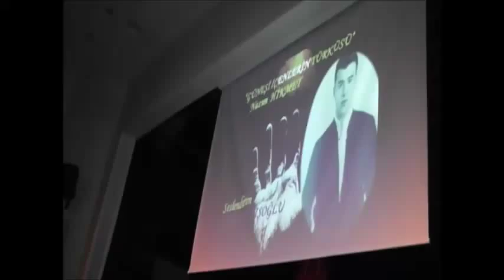GÜNEŞİ İÇENLERİN TÜRKÜSÜ- ÇAĞDAŞ KAYIŞOĞLU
Necip Fazıl Kısakürek Anadolu Lisesi 2015 Şiir Dinletisi Meftun Çelik GÜNEŞİ İÇENLERİN TÜRKÜSÜ- ÇAĞDAŞ KAYIŞOĞLU